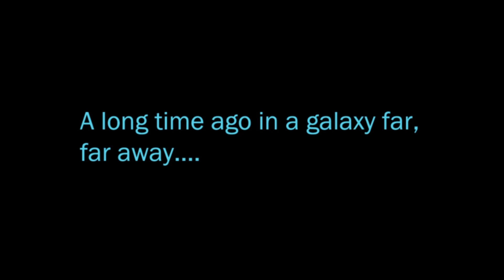Star Wars The Old Republic But It's Mass Effect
The camera work in this game is. a bit more special than I remembered it.

The Trooper is a playable Republic Class in Star Wars: The Old Republic, a Bioware game. The female Trooper is voiced by Jennifer Hale, most famously known for her voice work as Commander Jane Shepard in the Mass Effect Series. Jennifer Hale voicing a female soldier in a Sci-Fi Universe.

Yeah, I see what you did there, Bioware. And I approve.